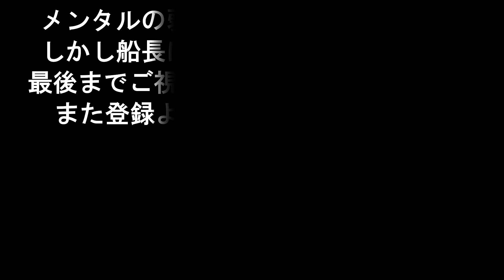伊勢湾ジギング政宝丸in大井港 タチウオ！ 水面下映像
いつもの政宝丸さんにお世話になって青物、タチウオ、真アジ等を狙って伊勢湾ジギングです　ブリ狙いでお隣さんとおまつりラインブレークとめげていつもの調子に乗れませんでしたが船長が水面下映像撮ってくださり楽しい釣行となりました
ロッド：シマノ ライトジギング 19 グラップラー タイプL J ベイト
リール：シマノベイトリール 17 グラップラー 300HG(右) スロー系
ライン：PE1.5号　サンライン(SUNLINE) ショックリーダー ソルトウォータースペシャル テーパー ナイロン 3.5m 3-7号 12-30lb ナチュラルクリア